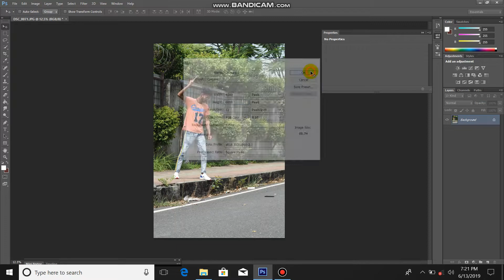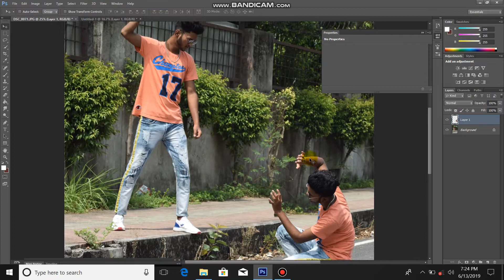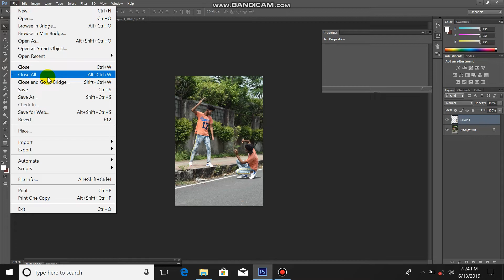How To Merge Photos in Photoshop || Tutorial || Akku Photography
Hi
i am akku
and wlcom to Mhhh chennal

Thanxx For watching keep supporting

ThnXxxxxx.